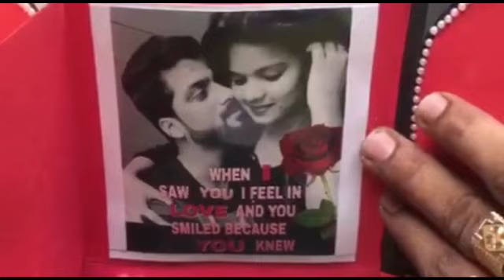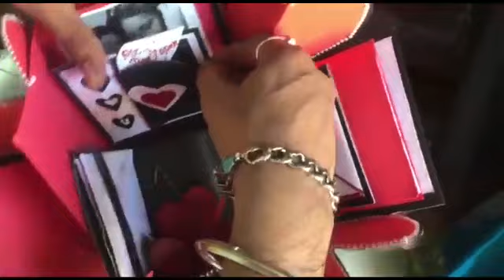Anju Sree sweet memory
Tnx to wonderfull songs